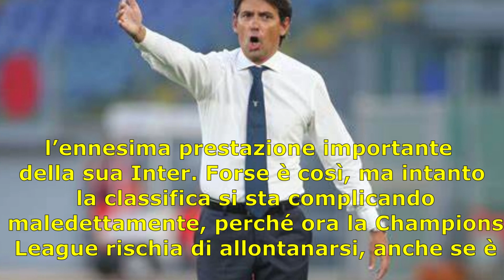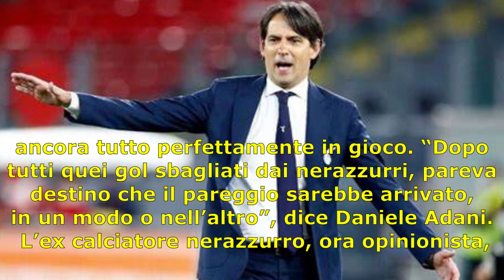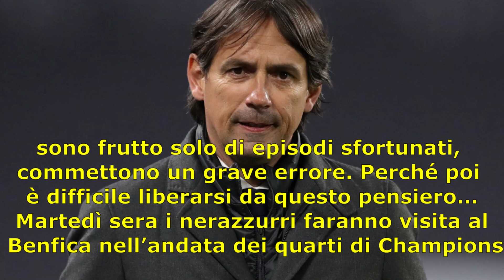inter:adesso bisogna stare attenti